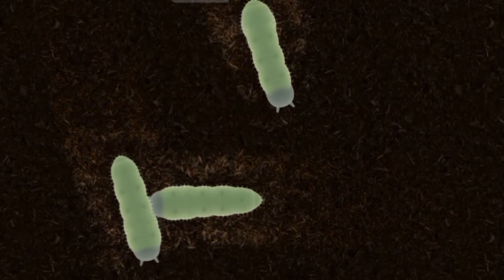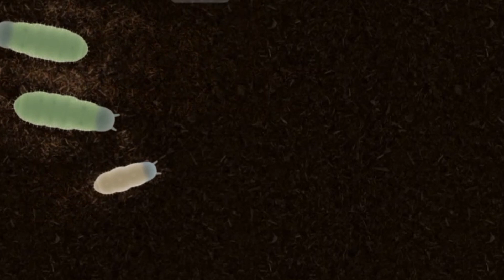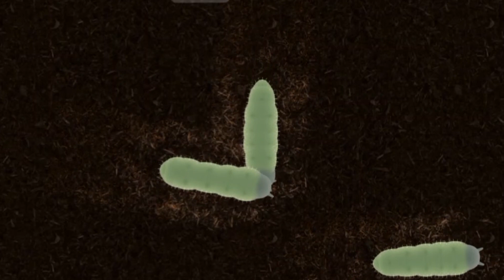CAT GAMES | VIDEO FOR CATS. Вig and small CATERPILLARS! |1 HOUR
An entertaining video and game for your cat.
Your cat will see a realistic CATERPILLARS inviting you to try to catch it.

When you are busy and want your cat to be happy, turn on this video for your cat.

I'm glad you're with me ♥Like Game for Cats♥

CAT GAMES
VIDEOS FOR CATS TO WATCH
Screen Game for Cats
Does your cat want to play but you are too busy to play with him?
 We will help entertain your cat with great entertaining virtual hunting videos.
 Turn on Like Game for Cats and play!